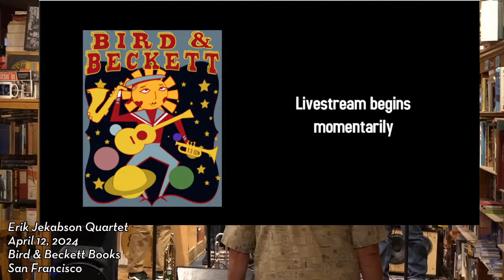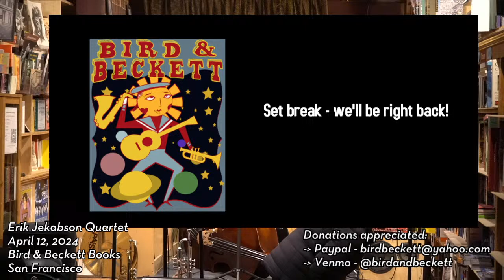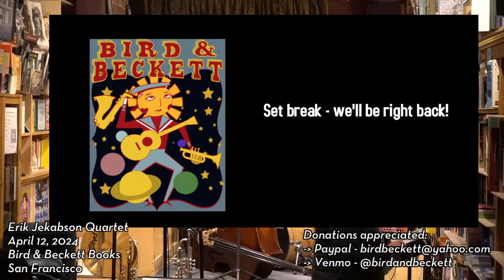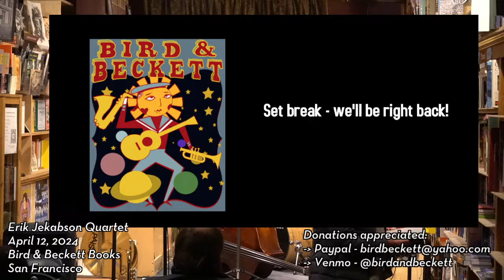Erik Jekabson Quartet - Live Music @ B&B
Erik Jekabson, trumpet
Jeffrey Burr, guitar
Dan Feiszli, bass
Jon Arkin, drums

San Francisco

Our small in-person venue and determination to pay the musicians a decent wage requires outside patrons and donations to be able to sustain these programs.  Our cover charge is usually $20 and we suggest a $10 for live stream audience members.  It really helps.

For best experience use headphones/earbuds or smartTV (youtube app) with soundbar/surround sound system/HiFi.  Hear the bass!